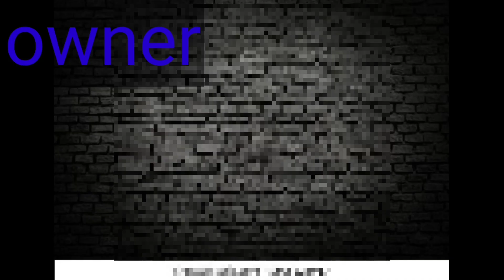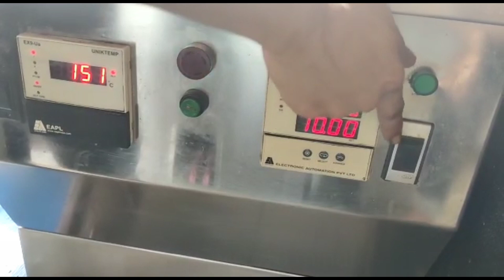KFC chicken recipe full video // helthly KFC chicken RFC chicken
KFC, RFC chicken, I like this  model recipe chicken helthly recipe spicy
and tested , this is simple name is brosted chicken my favorite food brosted... very nice cooking hot chicken ।।।
how to make KFC chicken
how to make RFC chicken
aajka recipe popat hogay
popat ho gaya aaj ka recipe//